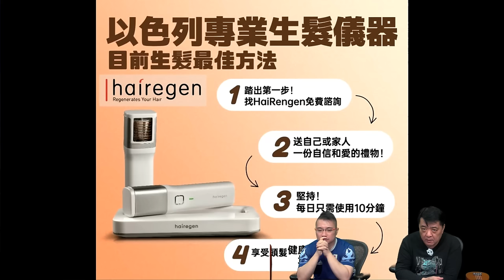啤梨頻道 20240417 P5 殺人犯變和尚暗藏嬌妻隱姓埋名23年終被揭發！情節似足「第八號嫌疑人」！/巴塞葬送兩球優勢變慘敗！多蒙特熱血反勝再反勝馬體會！唔通今屆歐聯西甲球隊唔老利？！